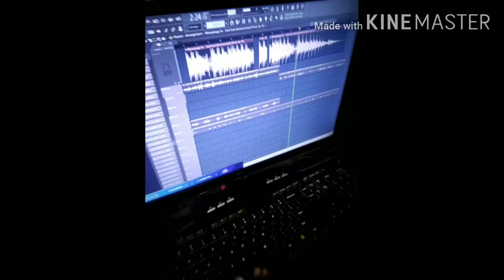Mike Rob x Supreme Don/RB OSOK x Said Sum (gmix)